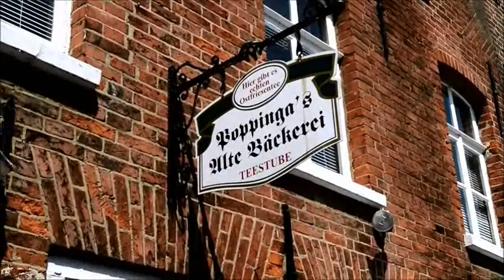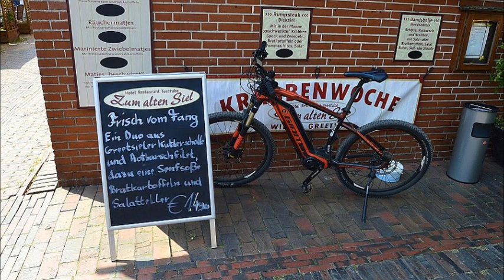Am Alten Hafen von Greetsiel in der Krummhörn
Am Alten Hafen von Greetsiel in der Krummhörn, Ostfriesland - Niedersachsen - Nordsee